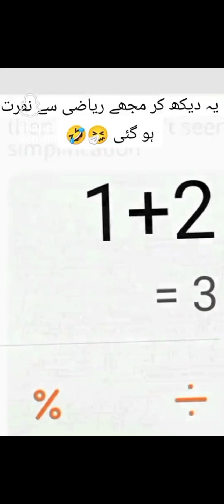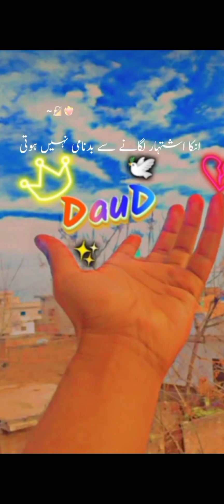Aye Sach Hai تو bahu sona aye#foryou unfrezzmyaccount fypシ゚viral daudedits love 92 316 5515357